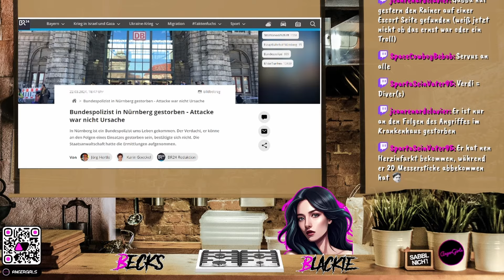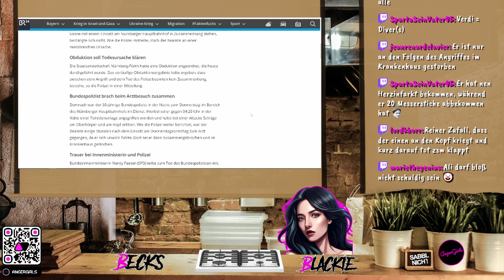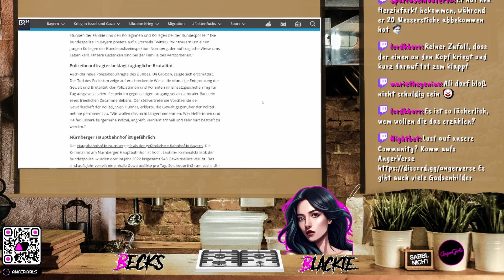ANGRIFF auf Bundespolizisten in Nürnberg - Attacke war NICHT Ursache für den Tod?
Es hat wieder nichts mit nichts zu tun...
Ein junger Polizist wird am Nürnberger Hauptbahnhof angegriffen und ist wenige Stunden später tot. Dieser Fall hat vor gut einer Woche nicht nur Polizisten in ganz Bayern erschüttert. Jetzt haben Kollegen des 30-Jährigen aus Igensdorf eine Spendenaktion für die Familie ins Leben gerufen.
Dieses Video kommentieren die AngerGirls aus konservativer Frauensicht und laden unsere Zuschauer ein, sich aktiv an dieser Diskussion zu beteiligen und ihre Gedanken respektvoll in den Kommentaren zu teilen.

Ihr findet uns und viele(s) mehr auf dem AngerVerse Discord Server